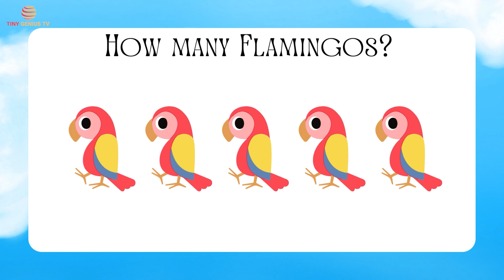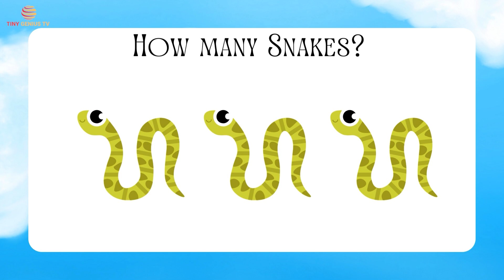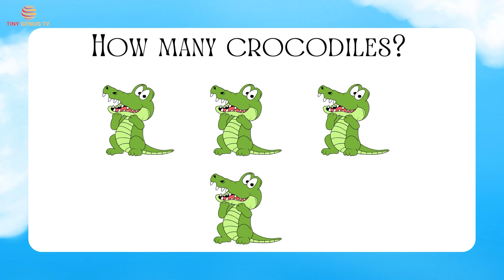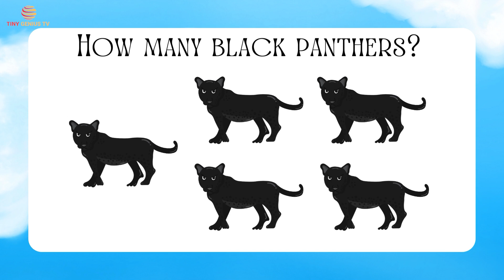Counting Zoo Animals: A Fun Learning Adventure for Kids!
Welcome to our exciting journey through the zoo! In this educational video, your little ones will embark on a delightful adventure as they learn to count the various zoo animals. From majestic lions to playful monkeys, each animal presents a new opportunity for learning and discovery.

Our engaging visuals will captivate young minds as they count along with us, reinforcing their numerical skills in a fun and interactive way. With colorful animations and cheerful narration, this video creates an immersive learning experience that will keep kids entertained while they develop essential counting abilities.

As your children count the adorable zoo animals, they'll also enhance their observational skills and expand their vocabulary by identifying different species. Whether it's spotting elephants trumpeting in the distance or counting the stripes on a zebra, every moment is filled with excitement and learning.

Join us on this educational journey and watch as your child's confidence grows with each successful count. With our entertaining and educational content, learning becomes an adventure that your little ones will cherish for years to come. Don't miss out on the fun – hit play and let the counting begin!

Thank you for joining us on this wild and wonderful counting adventure at the zoo!